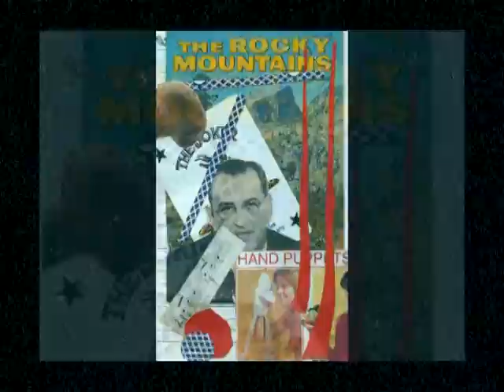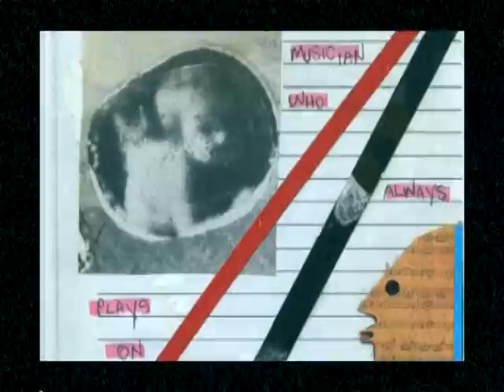Diary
Collages by Harry Scorzo